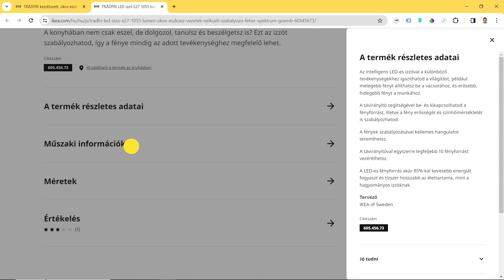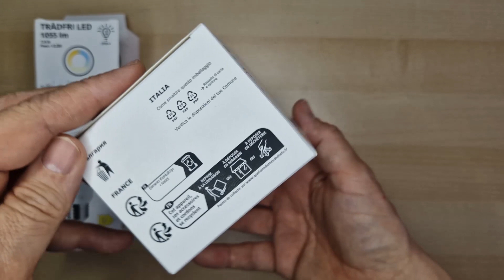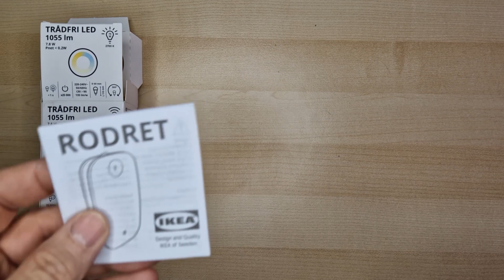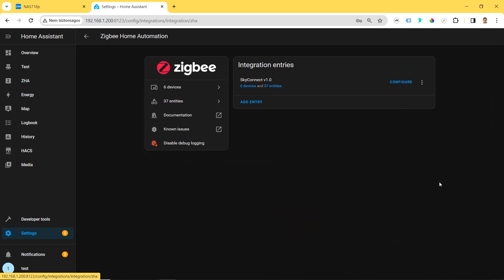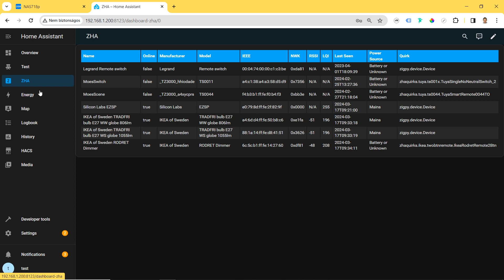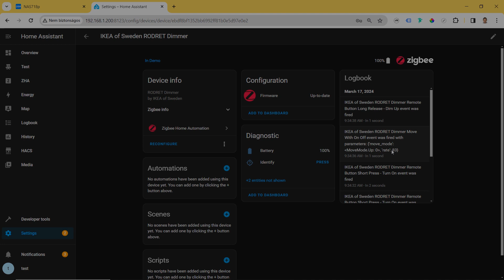57 Ikea Trädfi Starter kit, Integration of Zigbee smart bulb and Rodret dimmer into Home Assistant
📺 In this video I 'm introducing the Ikea Trädfi Starter kit and integrate it with Zigbee Home Automation in Home Assistant.

📘  The Rodret dimmer is already pre-paired with the bulb, so all you have to do is screw the light source into the lamp socket and then start using your smart lighting.
👉  You can pair the Rodret dimmer up to 10 smart LED bulb directly. Do not need to connect the dimmer switch and bulb to DIRIGERA, hub for smart products.
You can dim your lighting wirelessly and easily adapt the lighting based on activity. With a wireless dimmer you can turn on, turn off and dim your light. By dimming the lighting, you change the mood in the room. You can use the wireless dimmer to control up to 10 smart light sources which will all react in the same way.
With the IKEA Home smart app, you can turn your lights off and on at home – even when you're away. For use the Ikea Home smart application you need to connect your Ikea smart products to DIRIGERA, hub for smart products. .

🔗 Trädfi Starter kit
Ikea HU

🔗 Trädfi LED bulb E27 1055 lumen, smart wireless dimmable/white spectrum globe
Ikea HU

💻 The system used for the demonstration:
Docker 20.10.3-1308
Home Assistant SkyConnect Zigbee (EZSP) 7.3.2.0 build 212
Home Assistant Container 2024.2.3 (user interface 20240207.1)